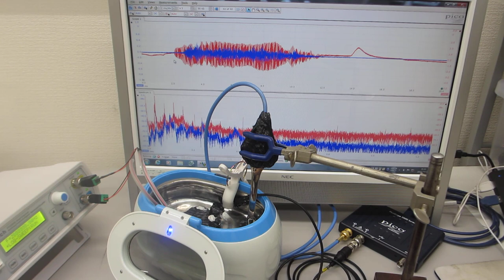メガヘルツの超音波洗浄器（42kHz 26W)実験－－スイープ発振とパルス発振－－（超音波システム研究所）